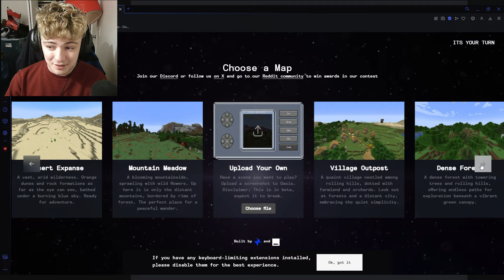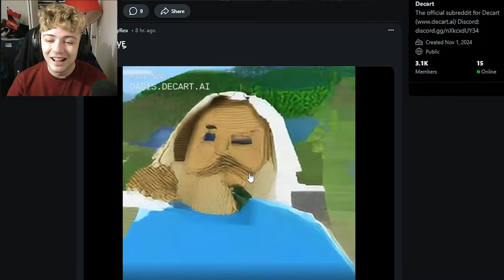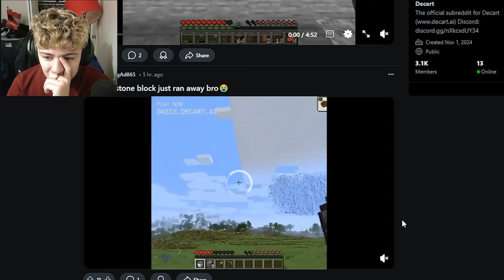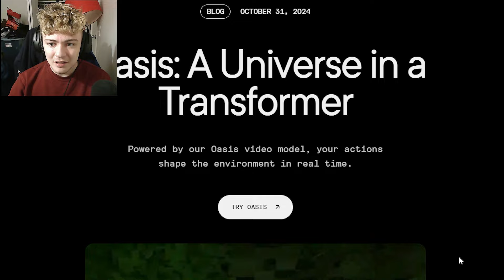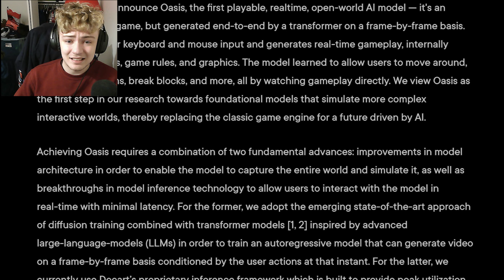AI Minecraft Is Real And It's Scary...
So AI how now gotten to the point that it's able to create games using 0 code. That's right, people have been working on an AI that can try to recreate Minecraft using just frame by frame shots of gameplay to attempt to recreate the phenomenal game. The results? A very eerie and creepy rendition of the game that's nevertheless still a crazy experience, very much akin to a dream sequence...